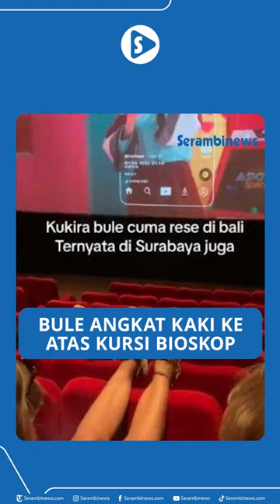Bule Angkat Kaki ke Atas Kursi Bioskop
SERAMBINEWS.COM - Aksi Warga Negara Asing (WNA) di Indonesia kembali jadi sorotan. Bule tersebut nekat angkat kaki sembari selonjoran di atas kursi bioskop. Kejadian itu terekam oleh salah satu penonton bioskop lain yang duduk di belakangnya.

Videonya pun dibagikan di akun TikTok @charmy1997_. Dalam keterangan video tersebut diketahui peristiwa itu terjadi di bioskop yang berada di Tunjungan Plaza, Surabaya, Jawa Timur. Perekam pun dibuat heran dengan aksi bule tersebut.